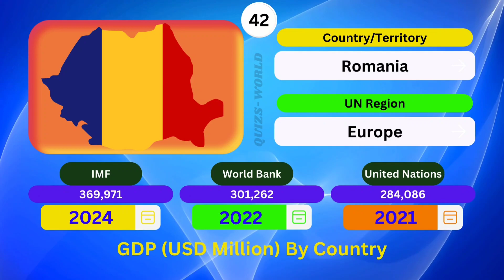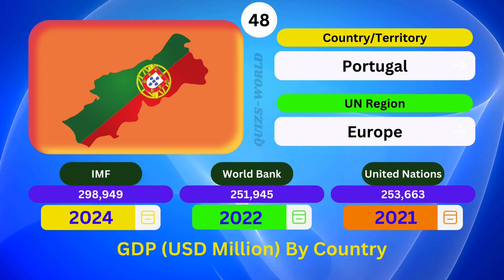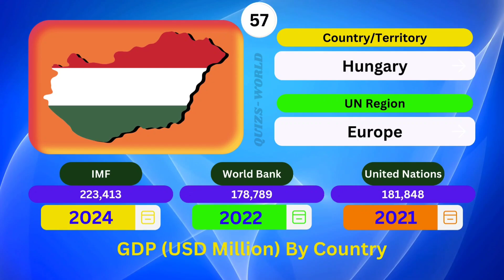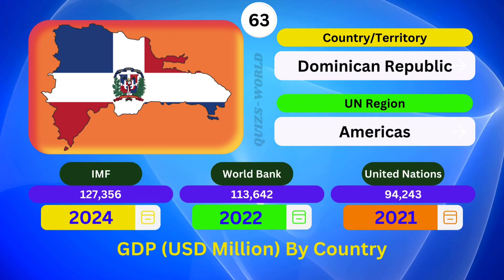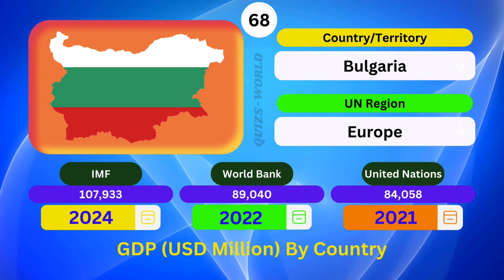GDP 2024: Analyzing Economic Growth and Trends in the New Year | Part 2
GDP 2024: Analyzing Economic Growth and Trends in the New Year
Part 2

In this video, we're diving into the concept of Gross Domestic Product, commonly known as GDP. GDP is a crucial indicator used to gauge the health of a country's economy. But what exactly does it measure, and why is it so important?

🔍 **Topics Covered:**
- Definition of GDP
- How GDP is calculated
- Different types of GDP (Nominal vs. Real)
- Why GDP is an important economic indicator
- Limitations of GDP as a measure of economic well-being
- How GDP impacts you and your financial decisions

🌍 Whether you're a student, an aspiring economist, or just curious about how the economy works, this video will give you a clear and concise understanding of GDP and its significance.

📊 **Helpful Resources:**
- GDP Basics: [List of countries by GDP (nominal)]
- More on Economic Indicators: [GDP (USD Million) by country]
- Interactive GDP Calculator: [wikipedia]